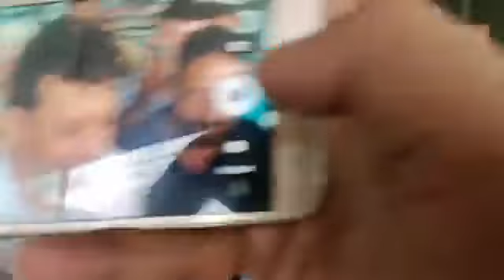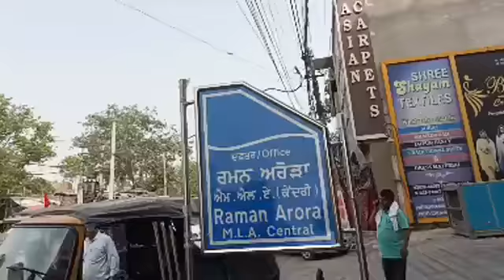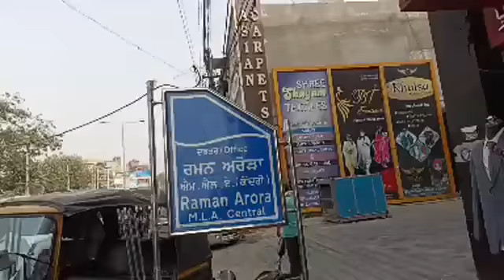घर आए जमाई को पुलिस ने बिना वजह घर से उठाया, जालंधर पुलिस की धक्के शाही